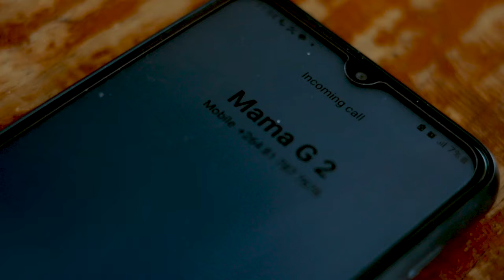Dama Monique - Dhiminandjepo (Official Video)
A brother or a sister is not always someone born by the same biological parents, and we should learn to forgive one another 🙏Kalunga Talandje Entertainment ‎@damamonique